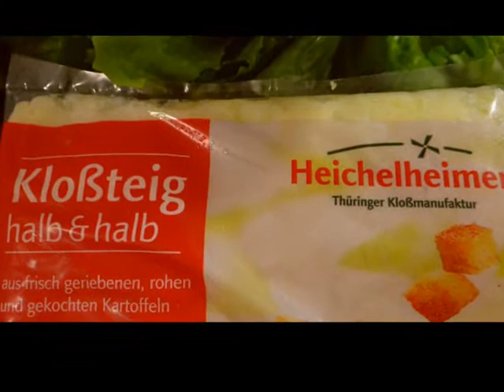Schnippelboy-Meerrettichsauce,Klöße,Endivien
Beinscheibe,Meerrettichsauce,Klöße,Salat
Beinscheibe+Ochsenschwanz :
Das Fleisch mit Suppengemüse,Knochen
in Wasser(kaltes Wasser) 2 1/4 Stunden
gekocht,gewürzt:Salz,Pfeffer,Piment
Meerrettichsauce:
1 Zwiebel,100gr Butter,2 EL Mehl,
1/2 Liter von der Fleischbrühe,Salz,
Pfeffer,5 EL geriebener Meerrettich,
2 EL Zitronensaft,Prise Zucker,Schuß Sahne
Zubereitung:
Zwiebelwürfel in Butter glasig andünsten,
Mehl zugeben glattrühren,anschwitzen,
die Brühe angießen, aufkochen,Salz,Pfeffer
zugeben,10 Minuten köcheln,den Topf
vom Herd ziehen,Zitronensaft,Prise Zucker,
und Sahne in die Brühe geben,mit Salz abschmecken,
den aufgeschnittenen Tafelspitz in die Sauce legen,
anrichten
Beilage:
Klöße halb und halb
Endiviensalat